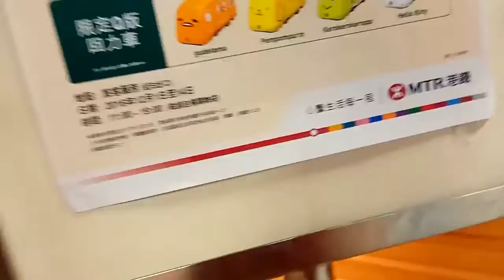DC影港鐵金鐘站旅遊服務(11)